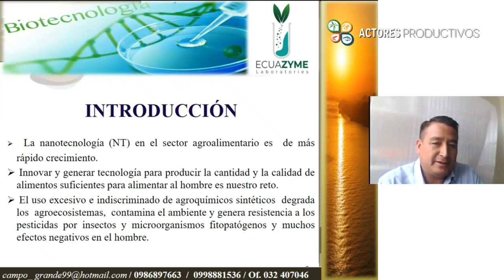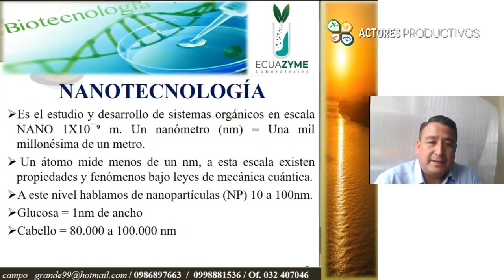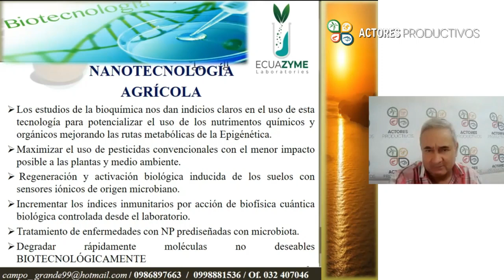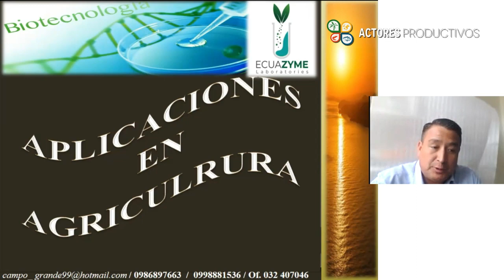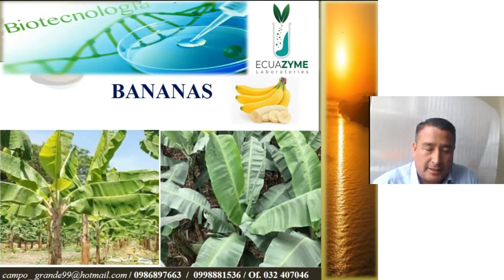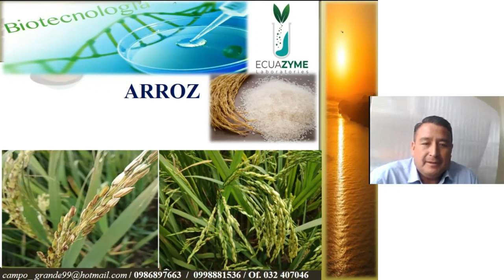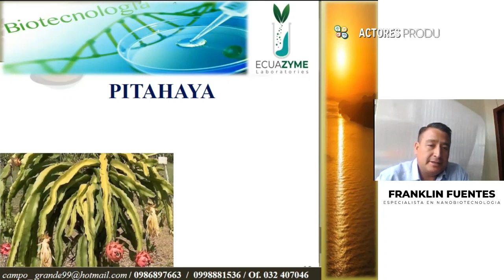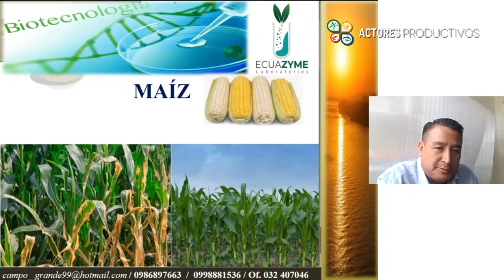🟢Nanotecnología y su aplicación en cultivos agrícolas 🌾🌾🌾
La nanobiotecnología estudia elementos existentes en la naturaleza para fabricar nuevos dispositivos que de manera eficiente y rápida mejoran la salud de los cultivos.
Su aplicación en Ecuador, es descrita por el doctor Franklin Fuentes, de la empresa Ecuazymer Laboratorios